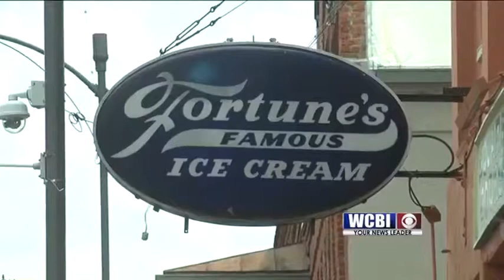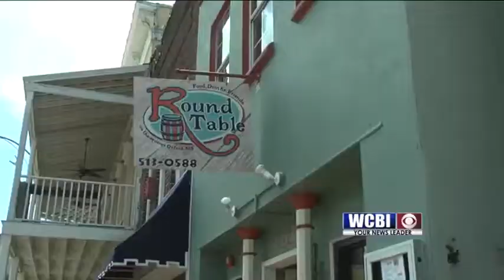Game Impact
It was a great day for baseball